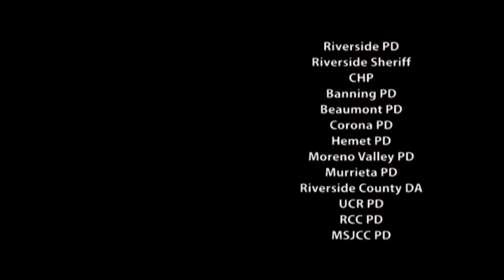Good Morning Riverside - LEAC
2013 LEAC promotional film for 'Good Morning Riverside'